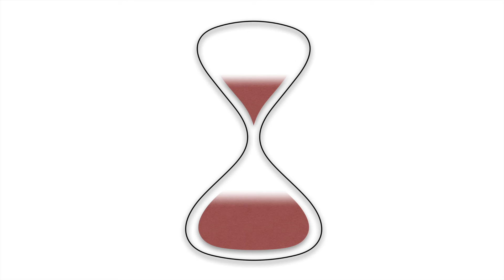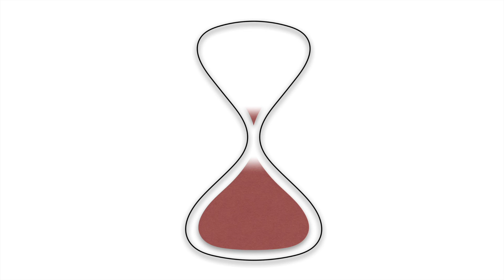Red Hourglass 5 Minutes